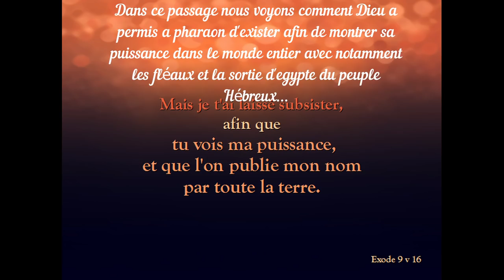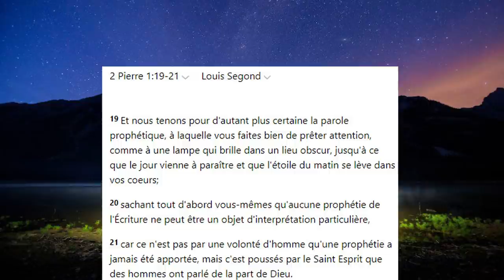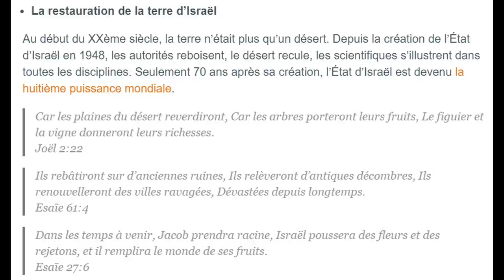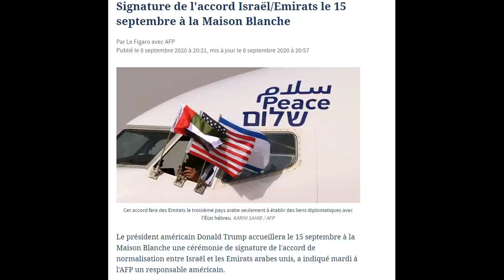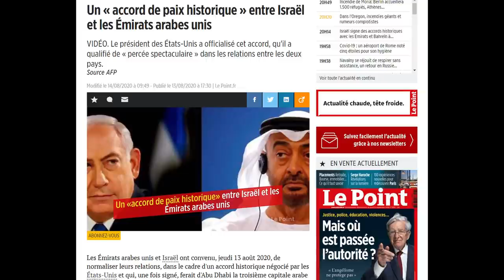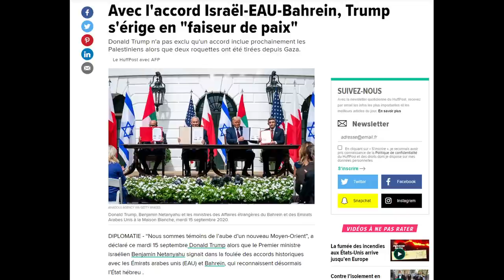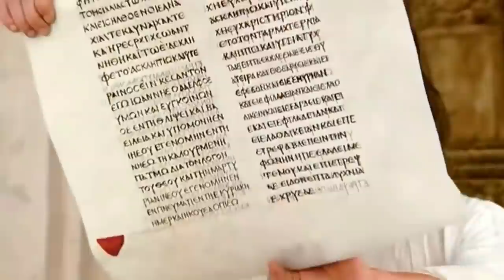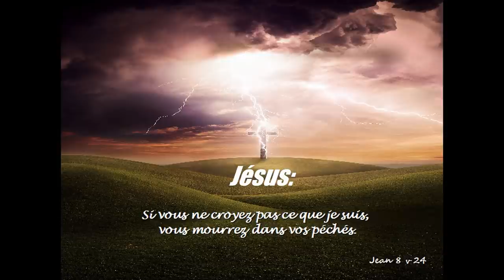L'ACCORD D'ABRAHAM - PAIX ET SECURITE PROPHETISE - DIEU UTILISE TRUMP ET LA RUINE ARRIVE!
Depuis plusieurs annees nous entendons parlé de paix et securité, les hommes cherchent a se gerer par eux meme sans l'aide de Dieu, ce 15 septembre le president trump a signé un nouvel accord avec les pays du moyen orient et israel ce qui vient une fois de plus nous montrer que les signes prophetique de la fin des temps et du retour de Jésus sont bien la!!!